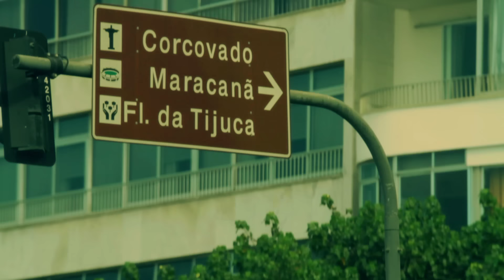DJ MAM'S - Zumba He Zumba Ha Remix 2012 (feat. Jessy Matador & Luis Guisao) [CLIP OFFICIEL]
NOUVEL EXTRAIT DU 1ER ALBUM DE DJ MAM'S "FIESTA BUENA"